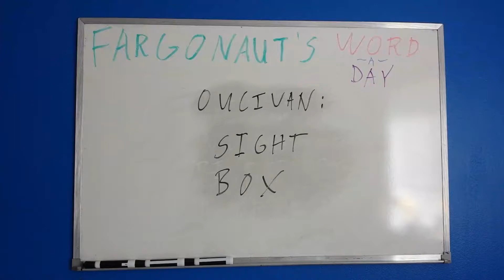Oucivan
Sight box.